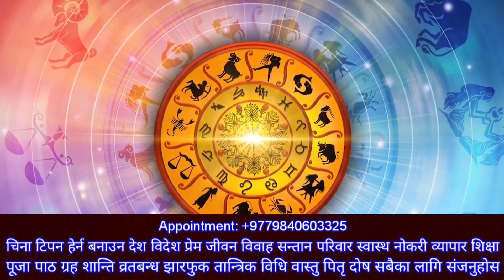karkat Rashifal 2024, Karkat Rashifal, karkat Rashifal July, कर्कट राशि जुलाई 2024, earning, karkat